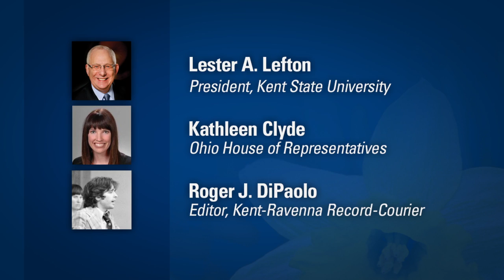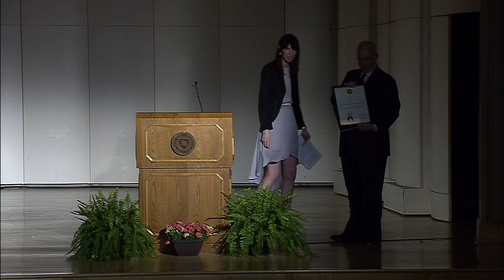Oliver Stone Speaking at Dedication of May 4 Visitors Center (2013)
Historic Lookback:
Noted filmmaker Oliver Stone delivers some key remarks at the opening of the May 4 Visitors Center on the campus of Kent State University. The speech was delivered on May 4, 2013.